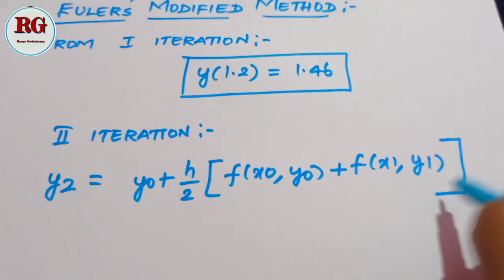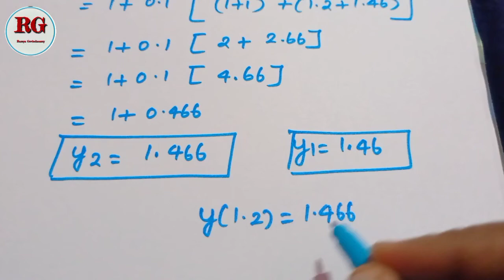Euler's modified method in Tamil (part 2)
Euler's Modified Method in Tamil (part 1) is explained